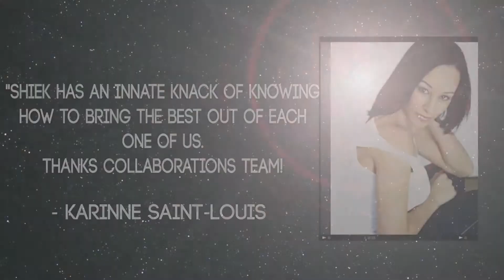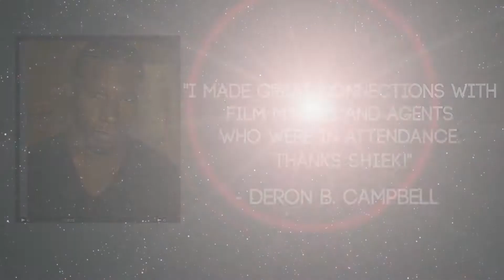Collaborations 2015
The Collaborations Group is a New York City based organization founded with the primary purpose of creating opportunities for actors, filmmakers and entertainment professionals to come together and share their talents, ideas, and experiences.  So with that motivation we set out to create events that serve as a vehicle for the advancement of theater, television and film professionals through COLLABORATION!

Creator Shiek Mahmud-Bey, a theater and silver screen thespian sees The Collaborations Group as a way of giving back, and creating opportunity.  "The ultimate goal is to serve as a collaborative vehicle between artists in the New York City area and eventually all over the world. I want to help artists manifest their vision."
Shiek Mahmud-Bey

Collaborations
is a revolutionary way of being introduced to and network with some of the movie industry’s amazingly talented actors, writers, directors, casting directors, and producers. It’s sprinkled with a touch of celebrity guests and a great party at the end of it all. A group of handpicked, pre-auditioned actors will SHOWCASE a variety of two-minute monologues & scenes that will blow your mind! Also, we’ll be screening a series of 15 minute movie shorts from some of the industry’s most creative and insightful directors. There will also be brief talkback sessions with each director. Talent evaluators from several film, television and theater companies will be front and center viewing the craft of our performers and hopefully inspiring some future artistic collaborations. Closing out the night, our DJ will get everyone on their feet with an amazing music set. This is an event you won’t want to miss! We look forward to sharing the extraordinary experience that is Collaborations.